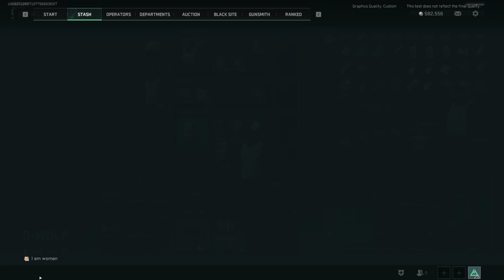Delta Force Gunsmith #4 Mission Guide (M14)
This video will show you how to complete Ahsarah Hotline  - Gunsmith #4 (M14) Task Guide in Delta Force.

Gunsmith #4 Weapon Code: M14 Marksman Rifle-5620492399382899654-Tactical Turmoil